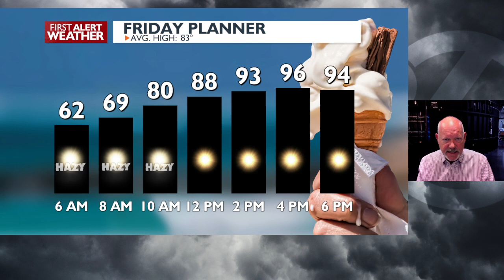Spokane and Coeur d'Alene forecast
Heat Advisory through Sunday. Sunny and hot through the weekend and all through next week. Very dry with mid-90s each day.